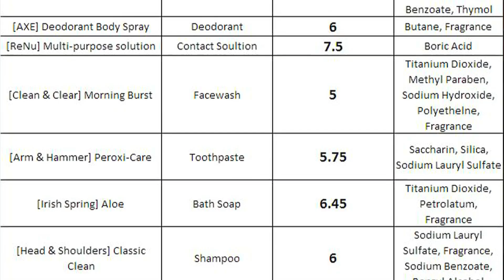Breast Cancer and Home Cleaning Products: Maid Brigade GreenClean TV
Maid Brigade's GreenClean TV presents "Breast Cancer and Home Cleaning Products" - a video exploration of the correlation between breast cancer occurrences and toxic chemicals in household cleaning products.  Marie Stegner, Maid Brigade's Consumer Health Advocate, interviews Erin Switalski and Paula Mozen in an effort to increase awareness and enable consumers to take control of their health.